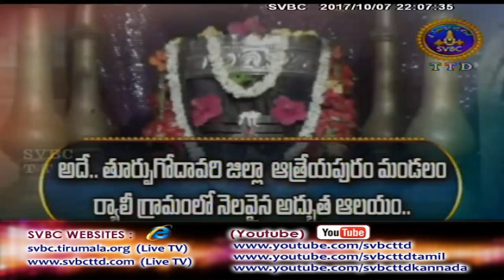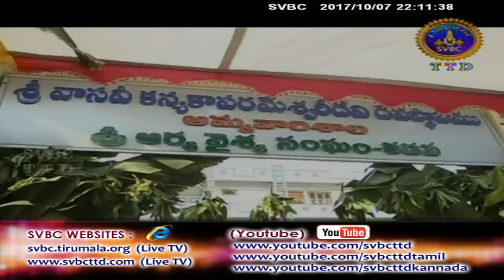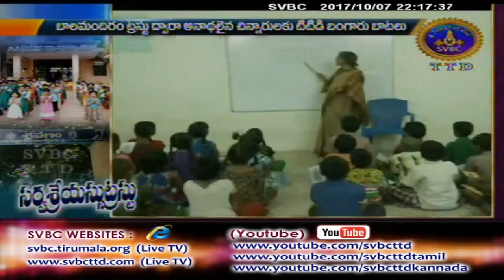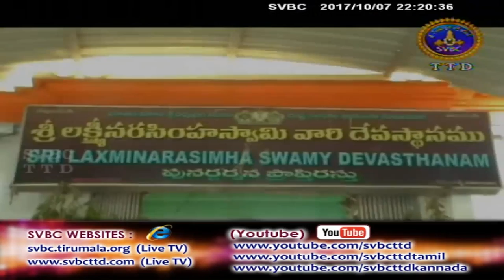Adhyatmika Viseshalu | 10PM | 07-10-17 | SVBC TTD